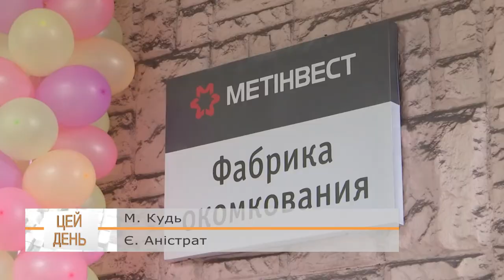Ветерани ЦГЗК на фабриці огрудкування